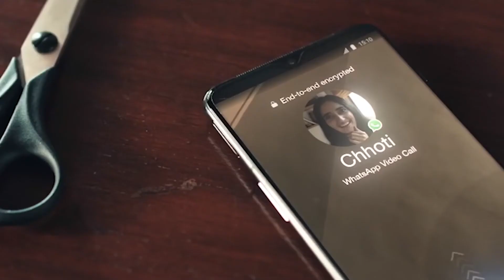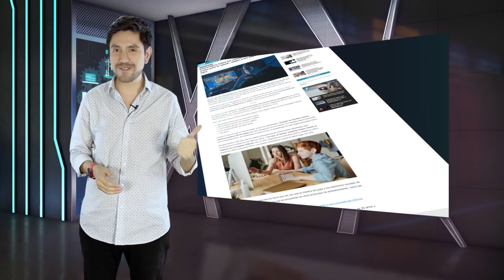ALERTA!! WhatsApp "VENDE TU INFORMACION" a Facebook MIRA COMO LO HACEN